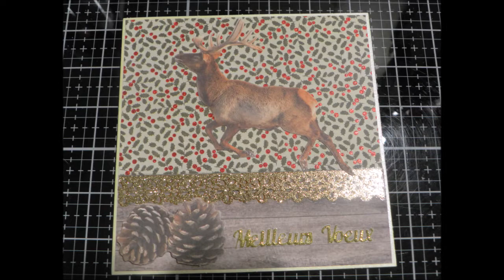Bonne année : des idées de cartes de voeux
Bonjour et bienvenue sur ma chaîne, aujourd'hui je vous propose une série de carte de vœux, avec les restes de papier des albums pop up de noël.

Bonne année 2020 et bon scrap, à bientôt.